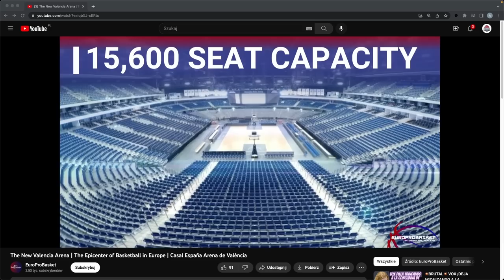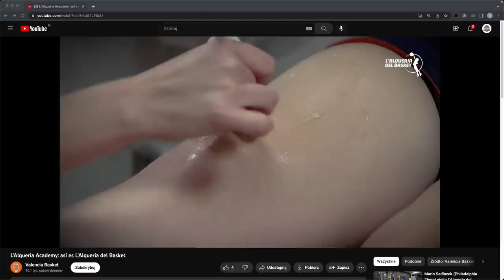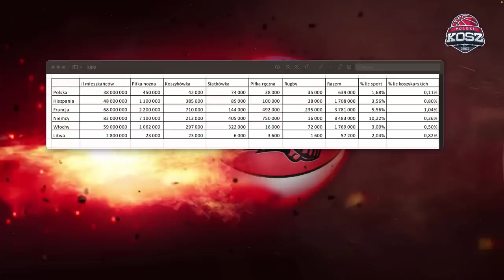Jak się trenuje u Mistrzów Świata - Filip Kenig w Strefie Chanasa Live!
Gościem Kamila Chanasa jest Filip Kenig, były koszykarz, prezes, biznesmen, który na co dzień mieszka z rodziną w Hiszpanii. Synowie oraz córka naszego gościa trenują w młodzieżowych drużynach klubu z Walencji, a więc dostaniecie mnóstwo informacji na temat szkolenia w kraju Mistrzów Świata i Europy. Zapraszamy !!

Od nowego roku jest z nami aplikacja SERVE, z którą wspólnie będziemy się uczyć jak reagować w sytuacjach zagrożenia życia. Bezpieczeństwo to podstawa i jeśli chcesz czuć się bezpiecznie to koniecznie ściągnij tą aplikację. Krótkie filmy instruktażowe jak udzielić pierwszej pomocy pomogą Ci zachować spokój w najtrudniejszych sytuacjach. Witamy na pokładzie, a jeśli chcesz poznać więcej szczegółów wejdź na stronę

EPUFLOOR Sp. z o.o. jest globalnym dostawcą nawierzchni sportowych, rekreacyjnych  i przemysłowych. Oferuje nawierzchnie modułowe Enlio, kosze amerykańskich marek Goalrilla i Goaliath oraz maszyny rzutowe DrDish. Firma jest oficjalnym dystrybutorem płytek elastomerowych i polipropylenowych marki Enlio, które z kolei jest oficjalnym dostawcą boisk dla FIBA 3x3 oraz dostarczyło boiska na Igrzyska w Tokio.  Nasze boiska zawitały już do wielu polskich ośrodków dedykowanych koszykówce 3x3, a w tym roku nasza nawierzchnia znajdzie się również na Igrzyskach Europejskich w Krakowie.

Jesteś zainteresowany takim boiskiem ?
Takie boisko dla fana koszykówki, który posiada do tego przestrzeń i możliwości to MUST HAVE !!

Do naszej ekipy dołączył detektyw !!
Secret Spy świadczy szeroką gamę usług detektywistycznych. Gwarantując pełną dyskrecje, anonimowość oraz realizacje umów na terenie całego kraju, także krajów EU